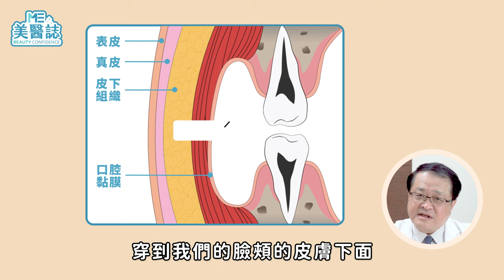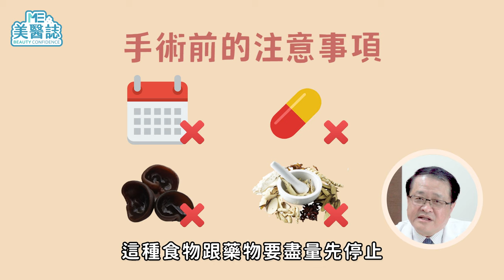整型｜羨慕林柏宏酒窩的迷人笑容？梨渦要怎麼後天成形？手術做法圖解大公開！ft .整形外科徐永昌醫師【ME美醫誌】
小酒窩、長睫毛是很多人所稱羨的外表，甚至成為臉上的小記號被寫到歌裡，擁有酒窩的男生女生，都會讓人有一種陽光、可愛的氣質，看到這裡會不會想起某個暗戀過的男生/女生了呢？那你知道除了酒窩之外，還有另外一種更少見的叫梨渦嗎？好窩好窩，就讓徐永昌醫師帶你看看酒窩和梨渦有什麼不一樣吧！

各節重點：
00:00 精彩片段
00:21 酒窩形成的原因
00:59 酒窩和梨渦的位置差異
01:58 酒窩的手術方式
02:50 酒窩手術的恢復期
03:34 酒窩手術持久嗎？
04:31 手術的注意事項
05:31 手術完後悔怎麼辦？
06:09 拆酒窩的注意事項

延伸閱讀：
整型｜微笑唇男神許光漢竟然被他打敗！完美唇形連整外醫師都羨慕 ft.整形外科謝東穎醫師【ME美醫誌】
皮膚｜皮膚紅腫越抓越癢不會好？一張圖帶你分清楚蕁麻疹和濕疹！ ft 皮膚科陳眉穎醫師【ME美醫誌】